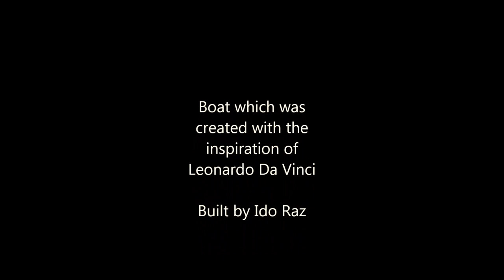Leonardo Da Vinci - Paddle Boat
A wooden Paddle Boat which i built, was inspired by Da Vinci drawings and other works.

The boat is controlled by a remote control, within two engines - each engine controls a water wheel.